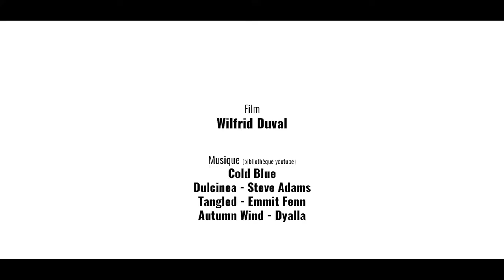Le manifeste illustré du Jardin éco poétique, par L'Institut Paris Région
Le film officiel réalisé par l'Institut Paris Région sur le jardin manifeste de l'éco poétisme du 16 bis, à St Ouen sur Seine.

Une présentation réalisée par Camille They, artiste scénographe de jardins et à l'origine du jardin manifeste, présidente d'honneur de Via Paysage, l'association qui cherche à essaimer la démarche éco poétique.